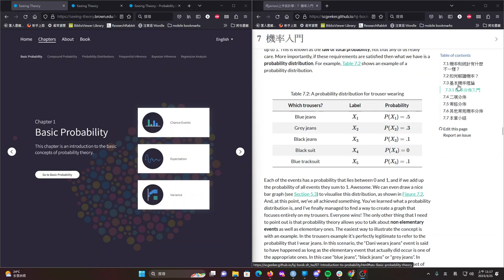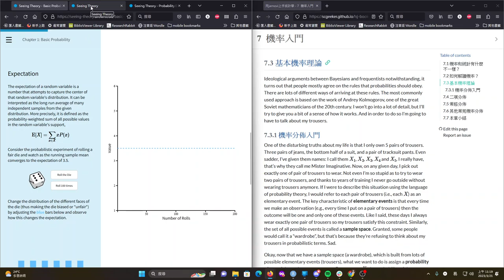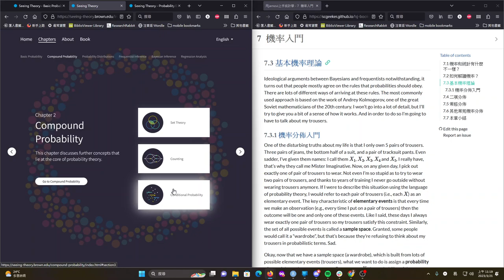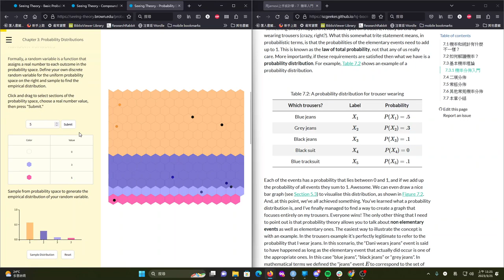[特別導讀]用jamovi上手統計學 ~ 7 機率入門 & seeing theory: 機率入門前複習指引